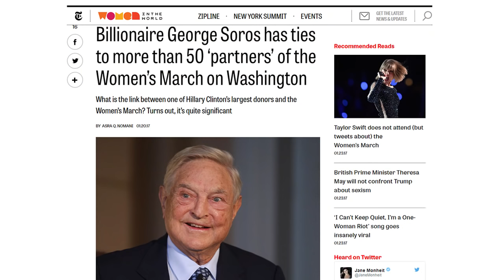Common Sense Black Guy “Big Joe” Wrecks SJWs at Los Angeles Women’s March (REACTION)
A common sense kind of guy named Big Joe, who also happens to be black, was captured on camera wrecking some social justice warriors in the middle of a women’s march in Los Angeles after the inauguration of Donald Trump took place. As he said as a response to a question from the interviewer from BasedInLA, he was not part of the march, but just happened to be passing through on his bicycle. He immediately expressed his confusion with the march when Jeffrey, the interviewer, began to ask him a few questions about the event. It was the perfect chance encounter. Big Joe dropped line after line of gold.

SJWs (social justice warriors) tried to over-talk and wrong-talk Joe throughout much of the video, but Joe wasn’t having it.  The first person up was a very whiny, but attractive black woman with dreadlocks.  She didn’t have much in the way of an argument outside of screeching at Joe and accusing him of being a liar.  Joe brought up Margaret Sanger, the racist founder of Planned Parenthood and her plan to exterminate the black population.  The black female SJW was not amused nor swayed.  Other people came up, other people fell like dominoes.

Big Joe went from revealing the true history of Planned Parenthood to the actual endgame of subversive, anti-American marches like the one that was happening at the place and time of him speaking. Which, of course, is to slowly whittle away at the last few civil rights that Americans have, then install a true dictatorship where nobody has any rights.  Anarchy and chaos leads to true totalitarianism and dictatorship.  Joe spoke about socialists with deep pockets that infiltrate groups like the ones behind the Women’s Marches across the nation who prey upon emotion and low information to further their own sinister goals.

Towards the end of the clip, everyone was pretty much staring up at Big Joe in silence listening to him like a preacher on a mountaintop.  A truly great moment in SJW wrecking history.

Billionaire George Soros has ties to more than 50 ‘partners’ of the Women’s March on Washington

Limo torched in DC protests belongs to Muslim immigrant, may cost $70,000 in damages